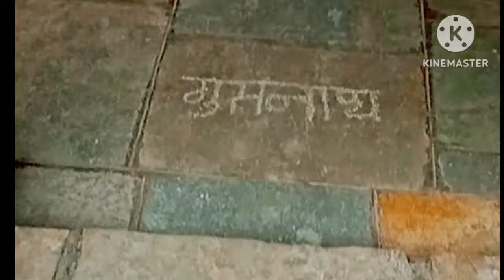🛖खेडे गाव // गावकडचीमज्जा//😍नदी च्या बाजुला 🙏विठ्ठल रुक्माई व गुप्तनाथ मंदिर🤭//village life 🏞️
खेडे गाव
गावाकडची मजा
village culture